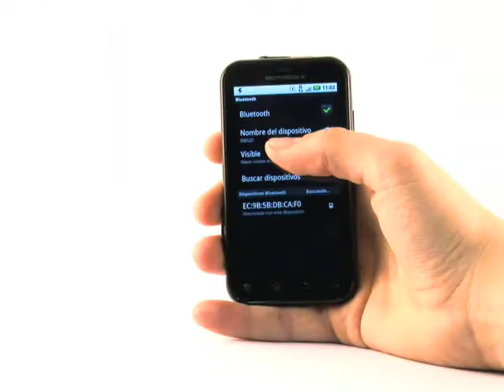Motorola Defy_Activar Bluetooth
Descubre en unos sencillos pasos cómo configurar el Bluetooth para poder recibir imágenes o archivos.